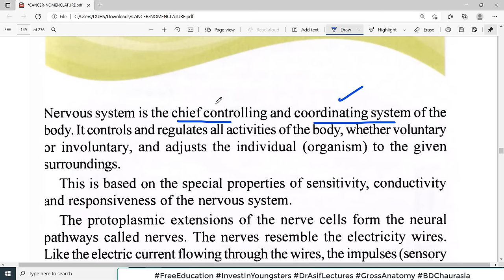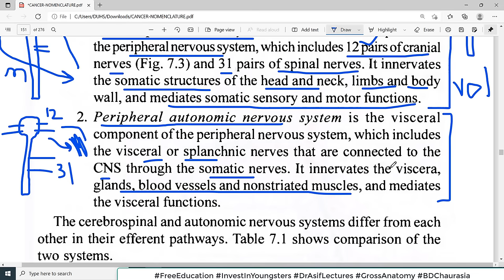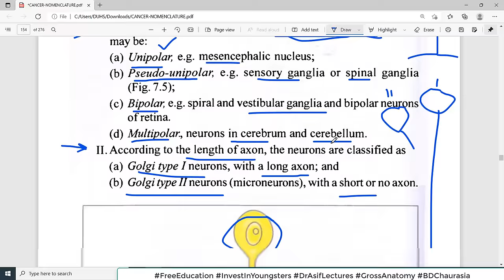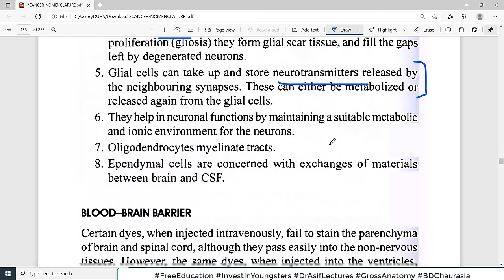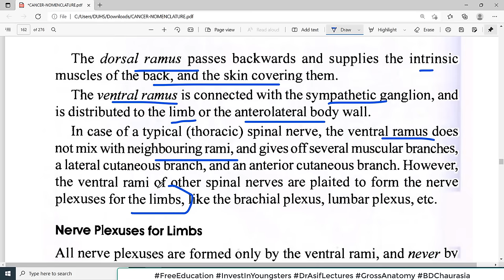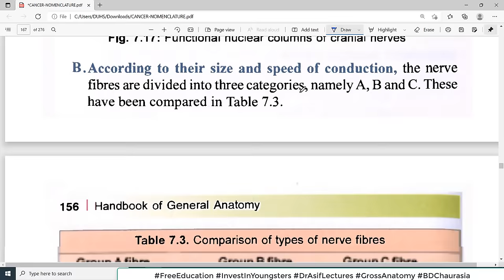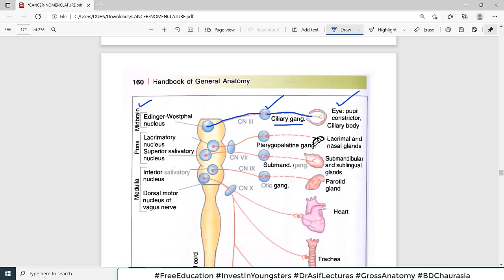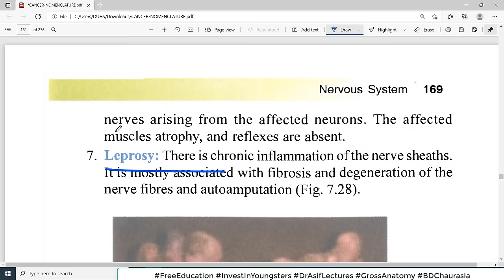Chapter#7 | BD Chaurasia General Anatomy | Nervous System | Dr Asif Lectures